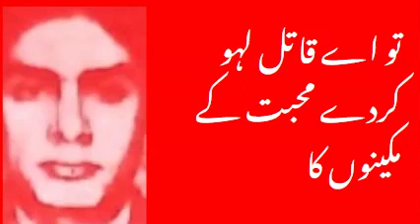تو اے قاتل لہو کردے محبت کے مکینوں کا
تری سوچوں پہ قبضہ ہے تمنا کے سفینوں کا
مری آنکھوں پہ لنگر ہے مرے اپنے یقینوں کا
میں گاوّں کو اجڑتا چھوڑ کر شہروں میں آیا تھا
میں سمجھا تھا کہ شہروں میں دفینہ ہے خزینوں کا
انہیں مقتل میں لانے سے تری قسمت بدلتی ہے
زبانوں پر جلے حرفوں کے ساغر بھی نہیں ہوتے
مگر عاشق سمجھ جائیں تماشا سب جبینوں کا
کسی ساحر کی آنکھوں نے وہ جادو سا کیا مجھ پر
کہ جل اٹھا سخن سارا مرے ہی ہم نشینوں کا
خداوندا تری دنیا سمجھ میں آ نہیں سکتی
یہاں بےبس ہوا ہے ذہن کتنے ہی ذہینوں کا